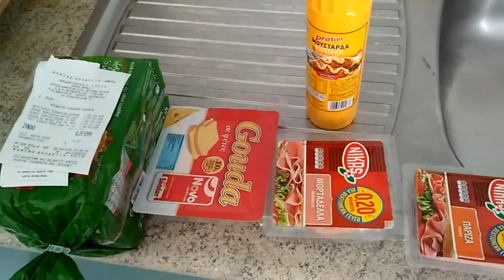vLog 34 What can you buy in Patras Athens Greece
Some of the groceries I bought from the supermarket in Patras Athens Greece

Other vLogs from my Travels.